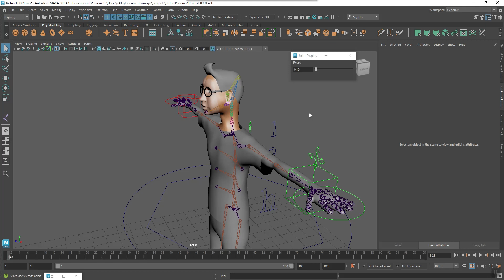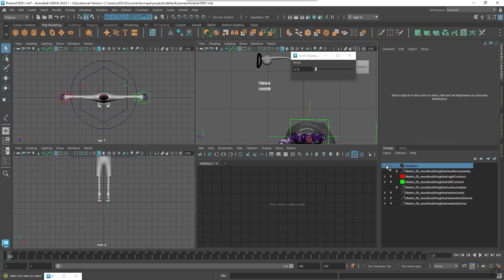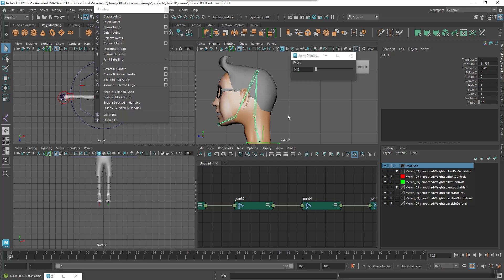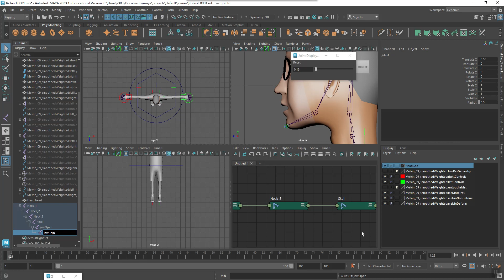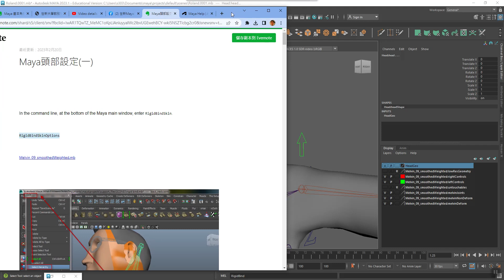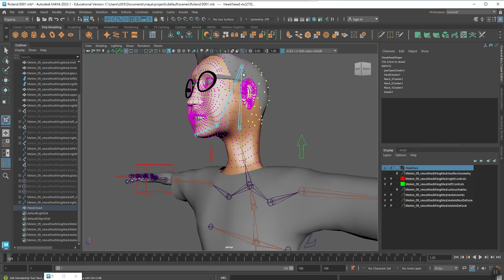Maya 2023 頭部設定 Part-2